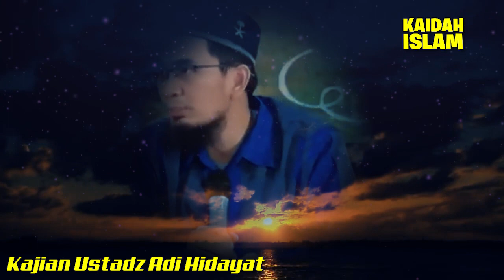Bagi Tenaga Medis❗️❗️ Saat Adzan Tiba, Lebih Penting Mengobati Pasien Atau Solat ❓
All Credit to Ustadz Adi Hidayat,